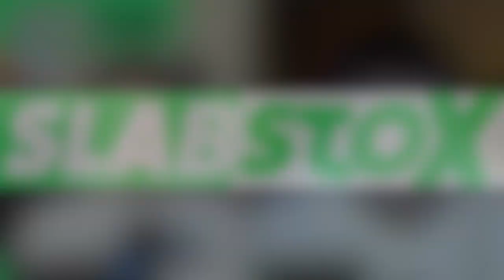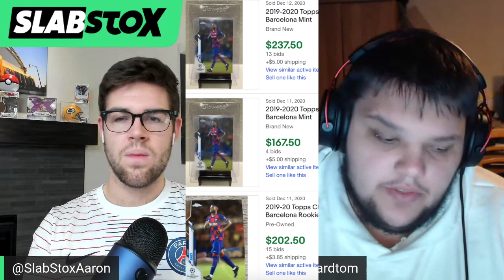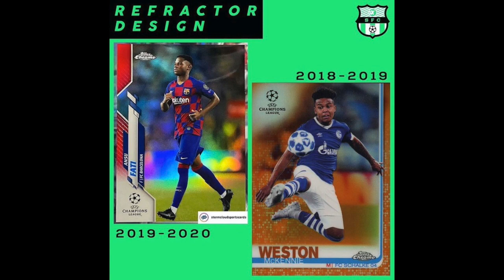Topps Chrome Champions League Soccer HIT OR MISS?!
We brought Tom from Sportscardtom onto the SlabStox show to break down the new Topps Chrome Champions League release and what's to come with the 2020/21 set. Tom also shares the barriers of distribution with Topps and Panini, and which manufacturer is trying to help the issue.

To receive target soccer card investments daily, sign-up for our Daily SlabStox Newsletter

We're bringing you the first all-inclusive sports card trading platform to track your investments while also transacting on new investments!